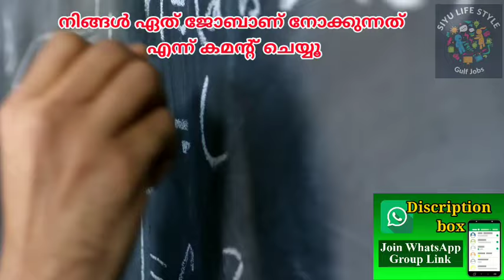Dubai job vacancy 2024 Malayalam| UAE job vacancy| Gulf job vacancy Malayalam | Today job vacancy